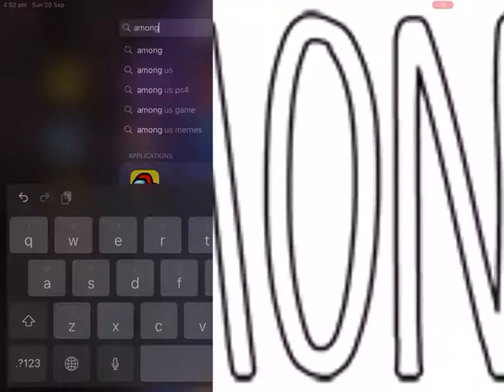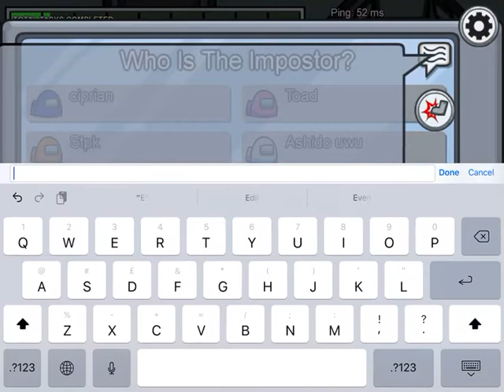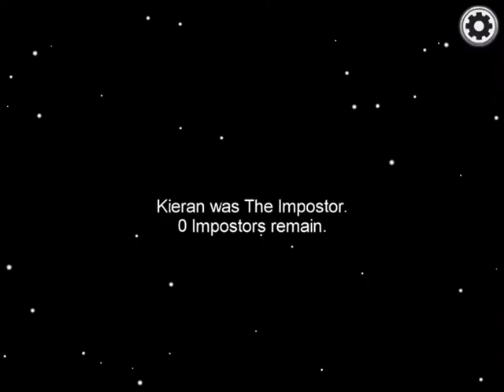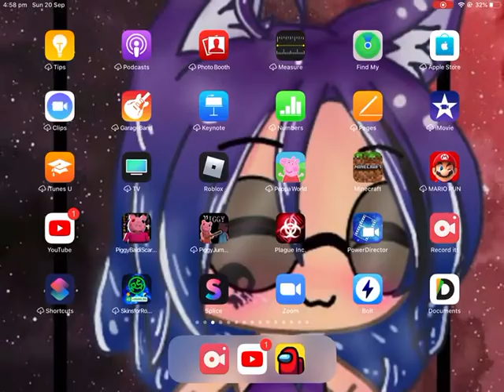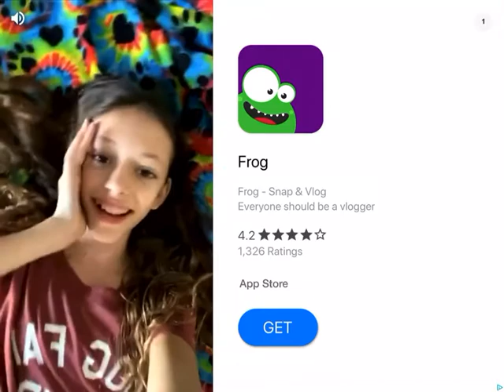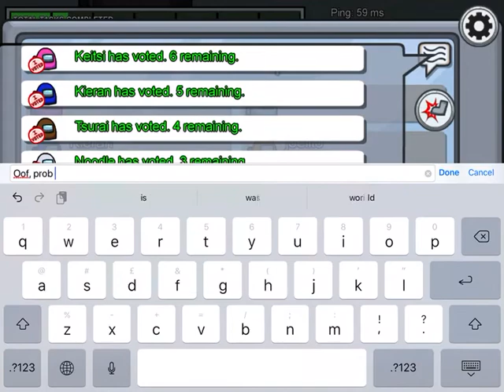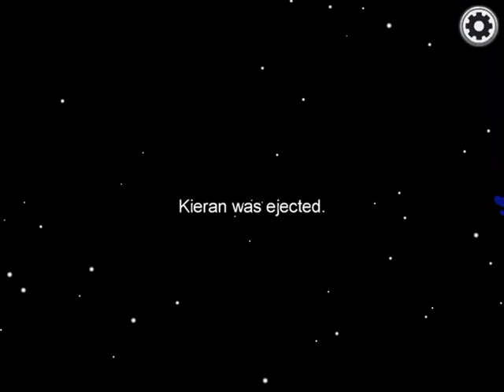AMONG US GAMEPLAY